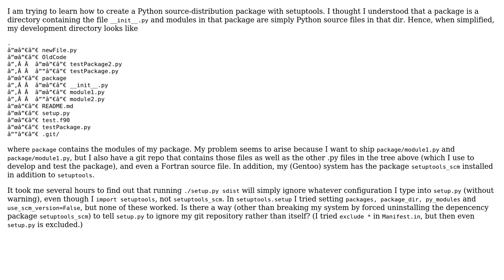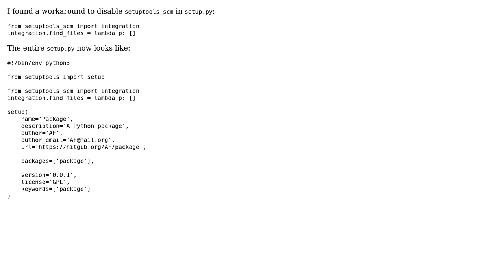Ignore git repository when building a Python source-distribution package with setuptools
With thanks & praise to God, and with thanks to the many people who have made this project possible! You are responsible for your own actions.